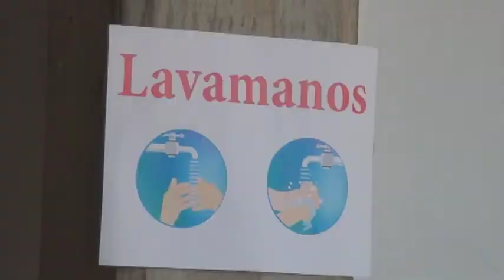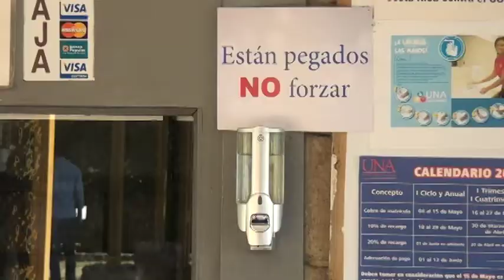Con un estricto protocolo la Universidad Nacional Sede Brunca tendrá estudiantes en sus instalacione